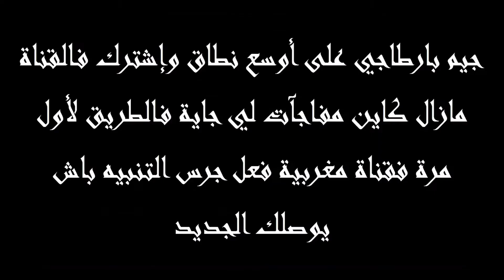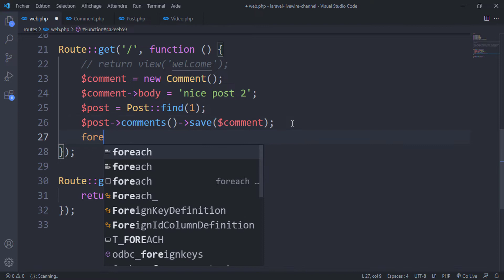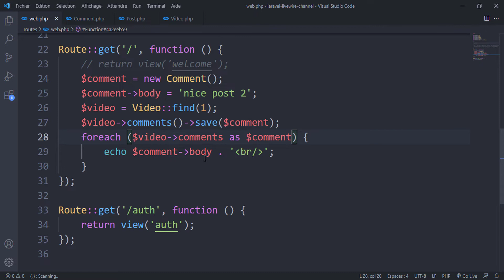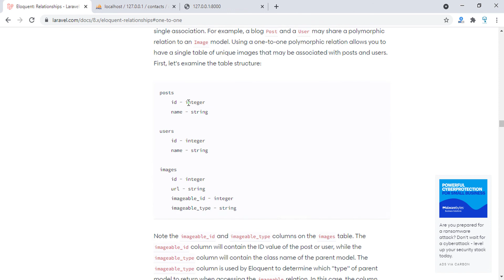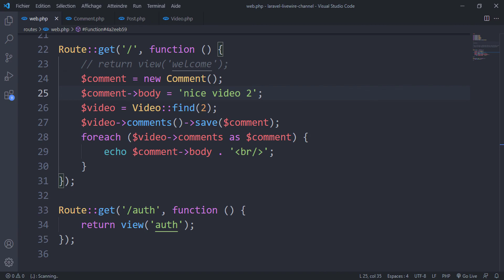Laravel 8 darija from zero to hero -106- (laravel relationships (morph to many relationship part 2))